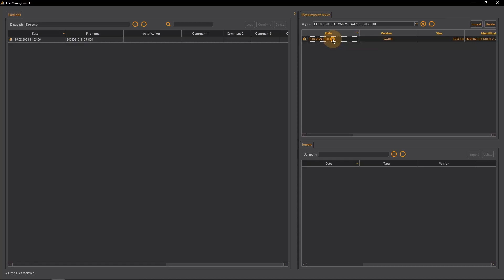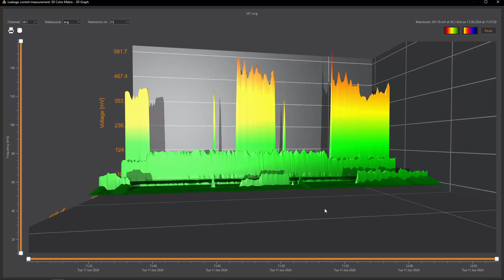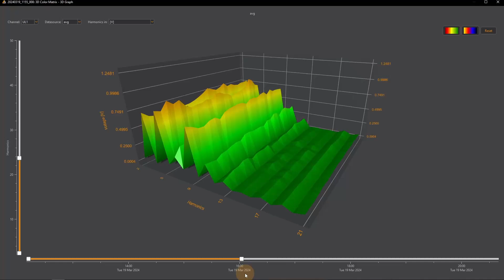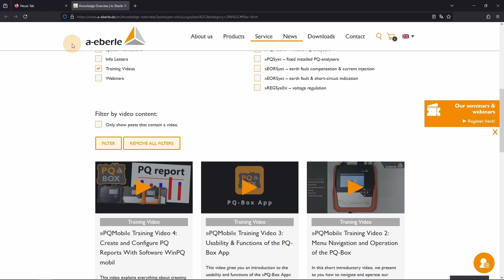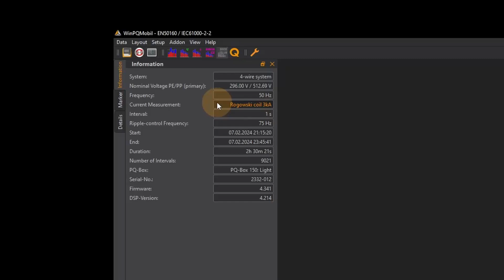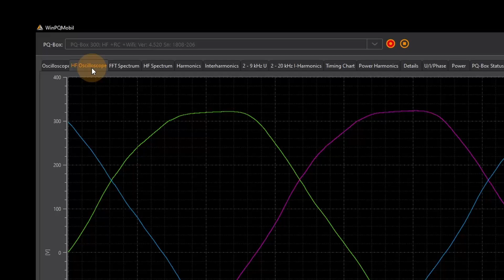PQMobil | WinPQ mobil 7.1, English | A. Eberle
In this video we introduce you to all the new features & functions of the latest version of the analysis software »WinPQ mobil 7.1« for our portable power quality analysers. Enjoy the video and the new possibilities with your PQ-Box from A. Eberle.

Video Content:
00:00 Introduction
00:17 Measurement data drag and drop
00:45 200 Hz bands for supraharmonics
01:34 Highlighting of the time period
02:08 3D view for all harmonics
02:28 Visualization of reactive power Q
02:58 Network settings in WinPQ mobil
03:31 Video-Tutorials
03:48 20 kHz current measurement
04:30 Current sensor info
04:48 Online-sync of the oscilloscope display
05:13 Phasor diagram L-L

Do you have further questions about »PQ-Boxes«?